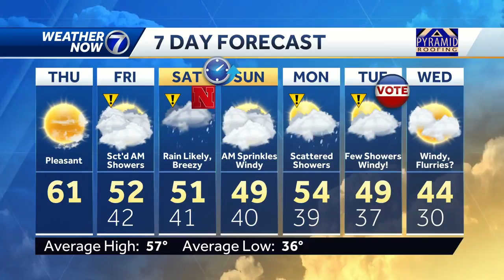Staying pleasant and sunny Thursday, scattered rain Friday